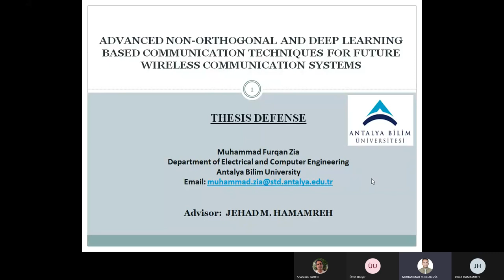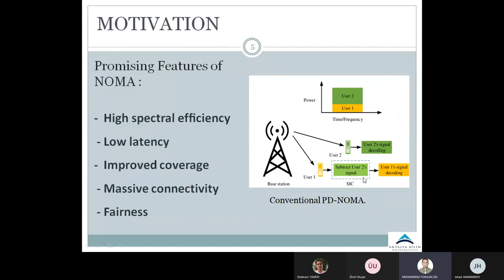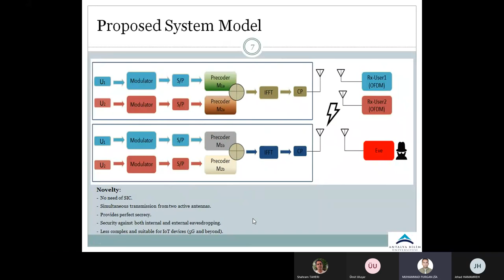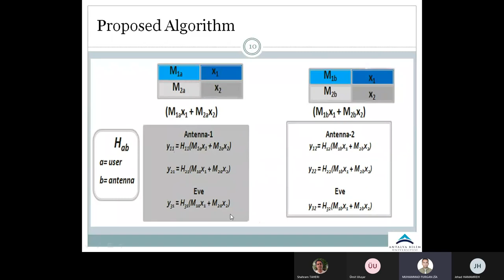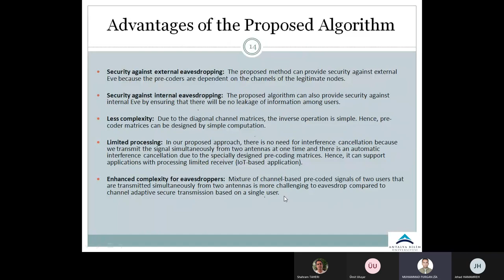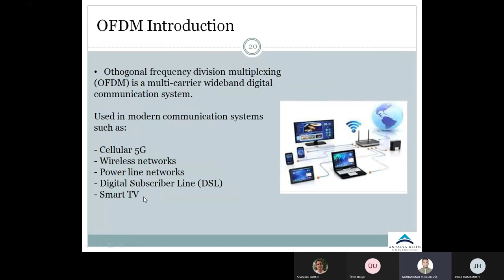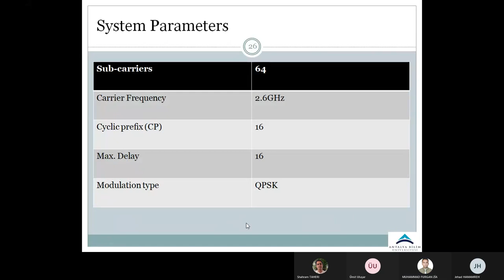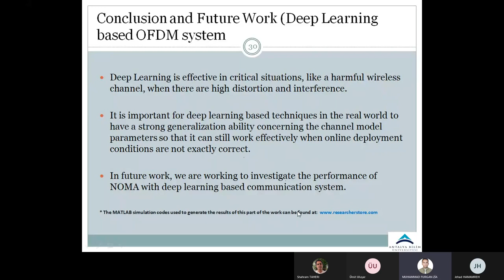Master Thesis Defense Presentation of Furqan Zia from WISLAB Who Has Co-Invented A New NOMA Scheme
For learning more about the WISLAB supervision service, you may visit this Thesis Presentation Slides + Full Thesis Document + Codes (This is useful if you want to build on top of this research or understand its details deeply or teach it to others)
Wireless Physical layer security
Main Published Article: "An Advanced Non-Orthogonal Multiple Access Security Technique for Future Wireless Communication Networks"

Check our comprehensive 41 hours course titled "Advanced 5G and Beyond Technologies – Beginner to Expert"

Find other useful courses that teach you high-income skills, which can make you more than 10,000 $ per month

Transfer your research into products through opening your own online digital store for free to sell your own digital products and virtual services to the world

Shop at our store at Researcherstore, where you can find extremely useful products for your wireless research and learning

Publish your high-quality research articles as open access for free (no APCs) at RS-OJICT

Read our latest published research articles related to wireless technologies

Check WISLAB for innovation in communications computations